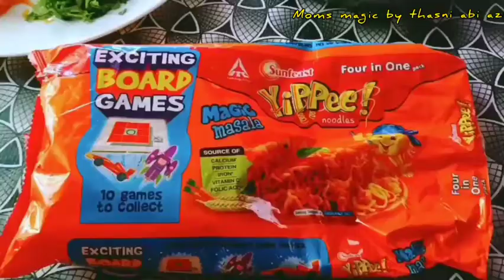റംസാൻ നിലാവ്/ഒരുമയുടെ സ്വാദ് /15 തരം snacks/malayalihomemaker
15തരം വറൈറ്റി സ്‌നേക്‌സുകളുമായി ഇതാ ഞങ്ങൾ എത്തി എല്ലാരും saport ചെയ്യുമല്ലോ ലെ

2️⃣ Jezi corner home tips

6️⃣Moms magic by thasni abi azwa

ഞങ്ങൾ 15കൂട്ടുകാർ ഒരുമിച്ച് ചെയ്ത ഒരു പരിപാടി ആണിത് എല്ലാവരുടെയും ചാനൽ ലിങ്ക് ഇവിടെ കൊടുത്തിട്ടുണ്ട് പരമാവധി എല്ലാവരെയും സ്‌പോർട്ട് ചെയ്യുക pls